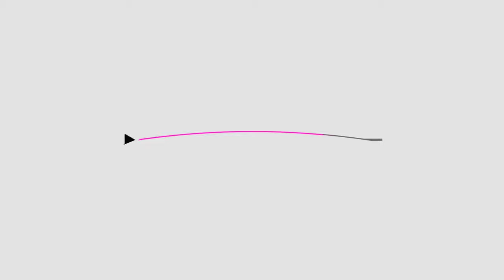(REQUESTED) YouTube TV Startup Animation (2022) Effects (Klasky Csupo 2001 Effects Extended)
Author by: SitDown3 (Me)
Requested by: Alely Acosta
Source by: Hilda noceda yt